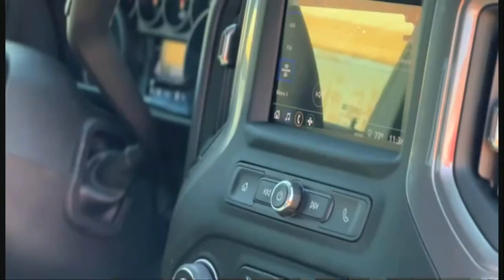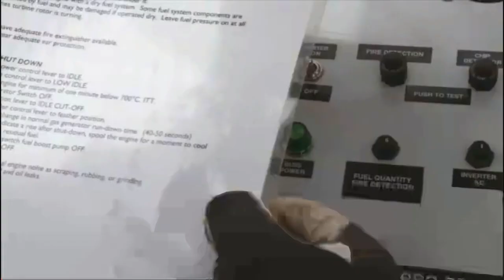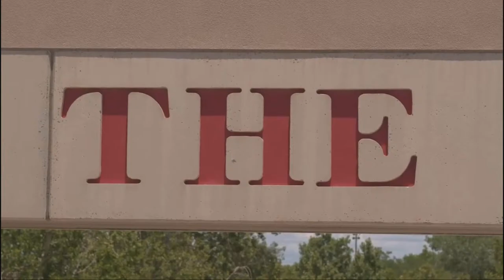Artesia vs. Miyamura (City of Artesia Tournament)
From Brainard Baseball Park in Artesia, New Mexico.